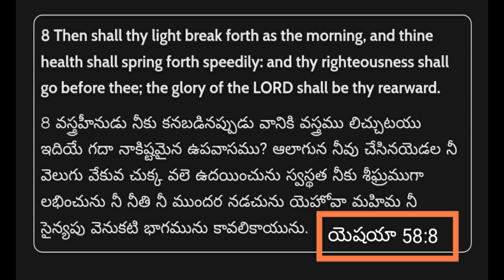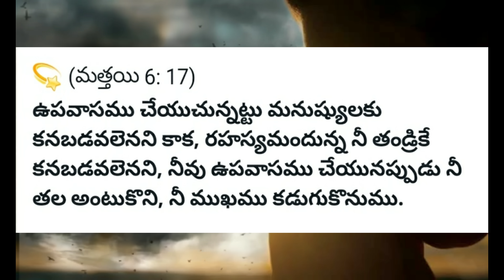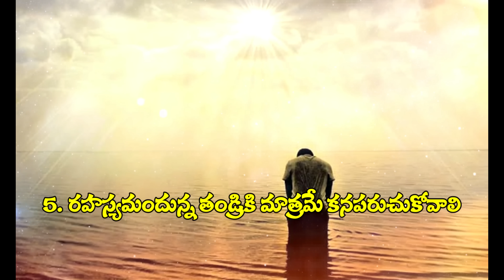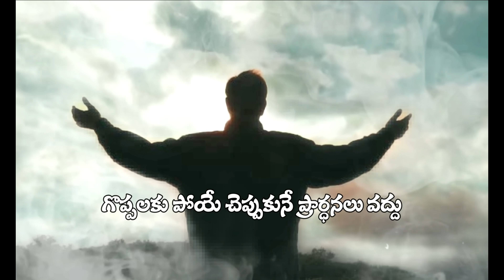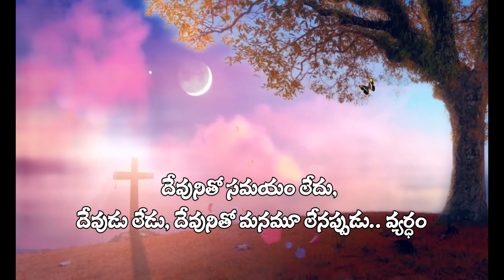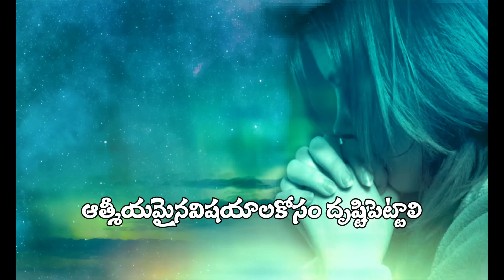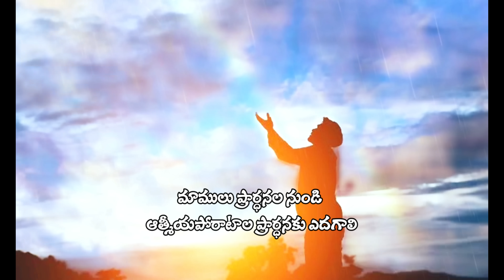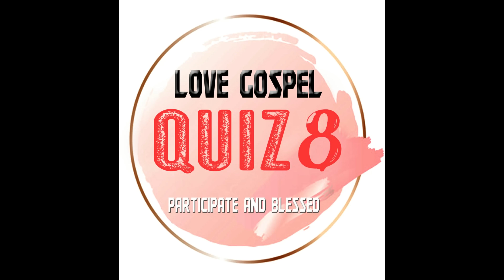FASTING PRAYER - ఉపవాస ప్రార్ధనలో ఏమి చేయాలి? ఎలా చేయాలి? - How to Fasting Prayer - Fasting rules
LOVE GOSPEL-QUIZ 8 (click Link below to participate)

BENEFITS AND SUFFERINGS OF FASTING ఉపవాసం ఉంటే శరీరంలో ఏమి జరుగును?

ఉపవాసం ఉంటే ఇవి అస్సలు చేయవద్దు - How to Fast and Prayer

FASTING PRAYER  BLESSINGS AND BENEFITS  ఉపవాస ప్రార్ధన ఉపయోగాలు

FASTING PRAYER - ఉపవాస ప్రార్ధనలో ఏమి చేయాలి? ఎలా చేయాలి?

ELIJAH POWER AND MIRACLES - ఏలీయా అద్భుతాలు & ఏలీయా శక్తి

SIMON PETER - THE APOSTLE PETER - HISTORY BIOGRAPHY -
Archaelogical history - సీమోను పేతురు చరిత్ర

SIMON PETER Highlates - WIFE and DAUGHTER - పేతురు బార్య కూతురు చరిత్ర

Apostle PAUL --పౌలు-- HISTORY OF APOSTLES - BEST SHORT DOCUMENTARY

100 % FREE in CHRISTIANITY - for ALL - క్రైస్తవ్యంలో ఇవన్నీ ఉచితమే - అందరికీ ఉచితమే

CHILDHOOD and MISSING YEARS OF JESUS CHRIST యేసుక్రీస్తు బాల్యం

KINGDOME OF HEAVEN - యేసుక్రీస్తు చెప్పిన భవిష్యత్తు - పరలోక రాజ్యం -VS- పరలోకం

SCIENTIFIC PERSPECTIVE - 🌟 STAR OF BETHLEHEM - జ్ఞానుల నక్షత్రం శాస్త్రీయంగా

DECEMBER 25 - క్రిస్మస్ చరిత్ర - HISTORY OF CHRISTMAS -
JESUS BIRTH - ORIGIN OF CHRISTMAS

why BETHLEHEM? or CITY OF DAVID? బెత్లహేము లో ఎందుకు పుట్టాలి?

52 DAYS Wonder - 52 రోజుల్లో కట్టేశారు అద్భుతాన్ని - JERUSALEM WALL - NEHEMIAH

INDIAN CINEMA INFLUENCED BY JEWS - సినిమా ఇండస్ట్రీ ఎలా స్టార్ట్ అయిందో తెలుసా?

HERODIAS - హేరోదియ || షలోమి చివరకు ఏమైంది? || Shalome and Herodia

DIGITAL CURRENCY | RBI | CRYPTO CURRENCY| MARK OF THE BEAST | 666 |

TEMPLE TORN VEIL into two - దేవలయపు తెర రెండుగా ఎందుకు చిరిగింది?

GNOSTIC GOSPELS - బైబిల్ లో ఎందుకు చేర్చలేదు? - దొరికిన గ్నోస్టిక్ సువార్తలో ఏముంది?

25 Interesting FACTS about ANGELS - దేవ దూతలు కోసం 25 అద్భుతమైన విషయాలు

SCIENTISTS statements About GOD - ప్రఖ్యాత శాస్త్రవేత్తలు దేవుని గురుంచి ఏమన్నారో తెలుసా?

FIRST TEMPLE in HISTORY -( 3D Explained ) - మొట్టమొదటి దేవాలయం

TABERNACLE OF GOD - ప్రత్యక్ష గుడారము -వాటి అంశాలు పరమార్ధాలు

APOCRYPHAL BOOKS & Roman Catholic Bible -
Extra 14 పుస్తకాల్లో ఏముంది? బైబిల్ లో ఎందుకు చేర్చలేదు?

JUDGMENT OF JESUS CHRIST -
CRUCIFIXION RULES and JEWISH LAWS - ఏ చట్ట ప్రకారం సిలువ వేశారు ?

CENTURION - సిలువ శిక్ష అమలు చేసిన శతాధిపతి -చివరకు ఏమయ్యాడు?

2021 దేశంలో విచిత్రమైన మూఢచారాలు & దారుణాలు -12 INTRESTING FACTS.

డాక్టర్లు చేసే మోసాలు- ఛీ- వీళ్ళా దేవుళ్ళు ?? దేశాన్ని రక్షించేది వీళ్ళా??

666 FINAL SEAL - 666 ముద్ర పూర్తి వివరణ - ఇదే అసలైన ముద్ర

WHY JESUS BORN at That time? Why Bethlehem?
యేసు అప్పుడే ఎందుకు పుట్టాలి? అక్కడే ఎందుకు పుట్టాలి?

GIFTS OF MAGI WISE MEN- బంగారం సాంబ్రాణి భోళం - Gold Frankincense Myrrh

Story of JEPHTHAH || యెఫ్తా యోధుని చరిత్ర

CALENDAR HISTORY AND UGADI - NEW YEAR 2022 - నూతన సంవత్సరం మనది కాదా? ఉగాదా?

REVELATION CHAPTERS ప్రకటన గ్రంథం - పూర్తి వివరణలు RAPTURE, SECOND COMING, RAKADA, JESUS COMING, WARS, TRIBULATIONS, END OF THE AGE, FINAL JUDGMENT

WOMEN IN GENEALOGY - నలుగురు స్త్రీ లు- క్రీస్తు కోసం MARY, Tamar, Ruth, Bastheba, Rachel

ERODIAS - హేరోదియ || షలోమి చివరకు ఏమైంది? || Shalome and Herodia

LOT's Wife | లోతు భార్య | Women of End Time Warning | Pillar of Salt

DINAH story - దీనా || కేవలం దీనా కోసం కాదు - మీకోసం

HANNAH story in Bible - హన్నా ప్రార్థన - Successful Prayer Women Hannah History

Story of REBECCA - రిబ్కా చరిత్ర - రిబ్కా లక్షణాలు - Women in Bible

---LoingJOHN